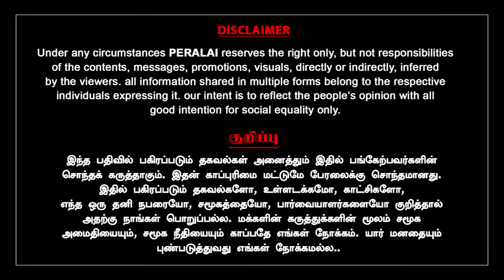30 நாள் கணக்கு - Ponmudi தீர்ப்பில் ஓட்டை? அமைச்சரவை மாற்றம் | Tharasu Shyam | Indrakumar | DVAC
30 நாள் கணக்கு - Ponmudi தீர்ப்பில் ஓட்டை? அமைச்சரவை மாற்றம் | Tharasu Shyam | Indrakumar | DVAC